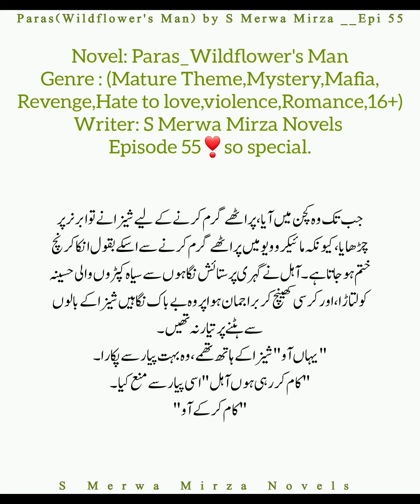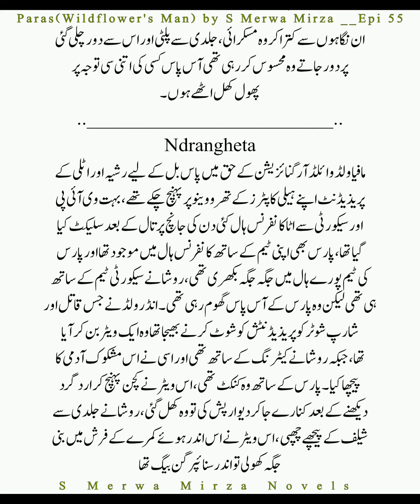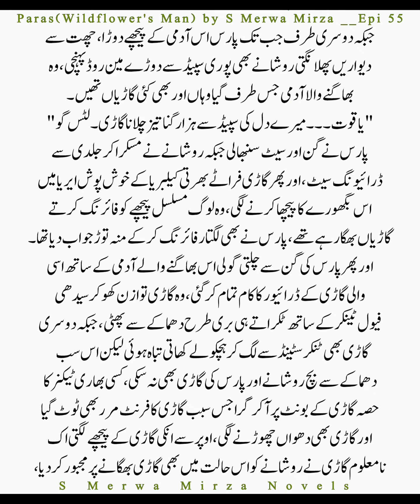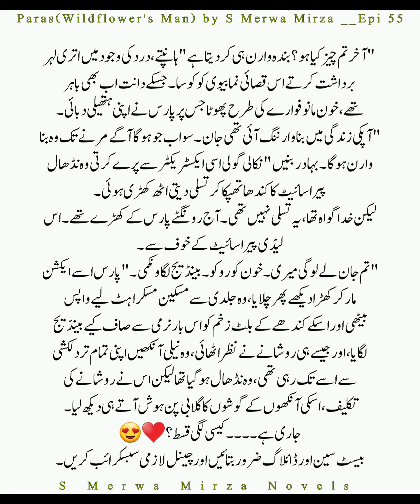Mohni Seduce Abail🙈💋OMG|Paras Got Shot In mission💥|رومنٹک ناول|Paras(Wildflower's Man)|Ep 55|Bold.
Enjoy Paras Urdu Novel Episode 55 By S Merwa Mirza Novels

tawaif based novels
love novels
top 10 romantic novels in urdu
pakistani novel
novel romantic moments
rude hero based romantic novels
paras novel by s merwa mirza
bold romantic novels in urdu
romantic complete novel
pakistani romantic novels in urdu